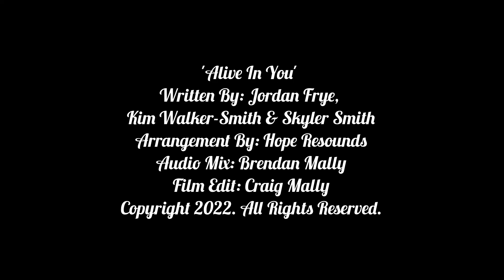Alive In You - Acoustic Sessions - LIVE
Catch our version this amazing song,  'Alive In You'
Written by:  Jordan Frye, Kim Walker-Smith & Skyler Smith

We pray our content blesses your heart!